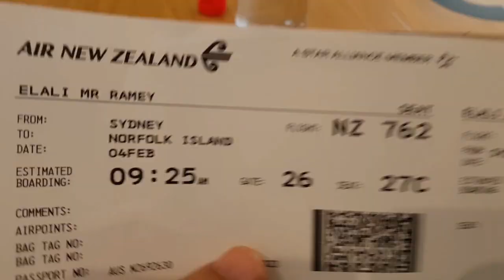Vlog #18- SECRET Island Paradise (AMAZING!)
I took the family on a little adventure and getaway only 2.5 hours flight out of Sydney Australia. This mysterious 8X5km Island is full of amazing things to see. From the famous "Pine" that bears the flag, to its gorgeous lagoons and rock-pools and its ever so friendly people. You MUST tick off this location on your next getaway if you're in the Australia/Pacific region.
Artists: Nino Summer feat. Vanessa Narvaez
and Song: There For You
Artist: Rameses B